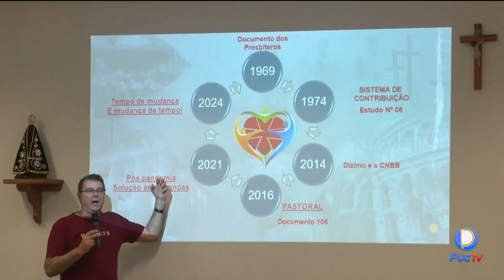ARQUIDIOCESE DE GOIÂNIA REALIZA ENCONTRO DO CONSELHO ARQUIDIOCESANO PARA PREPARAÇÃO DO CICLO PASCAL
O encontro de preparação para o ciclo pascal foi realizado no auditório Mãe da Igreja, na cidade da comunhão Dom Fernando. Participaram do evento membros da equipe de Liturgia Paroquiais e Pastoral Litúrgica da arquidiocese de Goiânia, como ministros extraordinários, salmistas e leitores. De acordo com o padre referencial do setor de liturgia, a formação é para preparar esta equipe para a participação ativa nas comunidades ao qual eles participam.